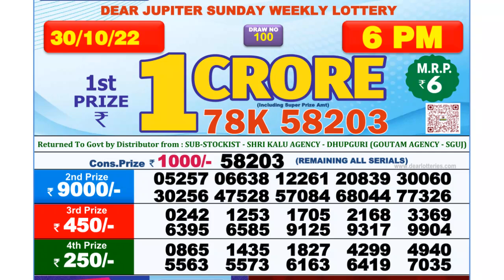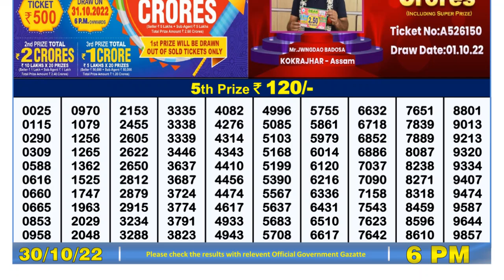🔴 Lottery Sambad Live 06:00pm 30/10/2022 Day Nagaland State Dear Lottery Result Pdf Download